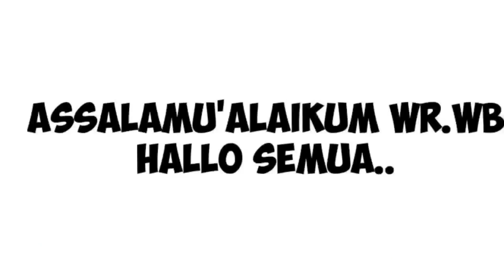TENSI TINGGI SAAT SUNTIK KB (KELUHAN PUSING DAN KURANG TIDUR)